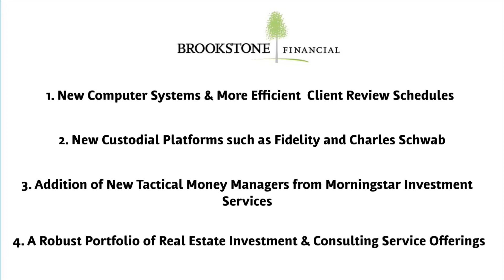Exciting 2019 Additions & Announcements at Brookstone!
Along with the New Year come some exciting new additions and announcements at Brookstone Financial. A few additions and announcements to note are as follows:

1. New Computer System and More Efficient Client Review Schedules
2. New Custodial Platforms Such as Fidelity & Charles Schwab
3. Addition of New Tactical Money Managers through Our New Partnership with Morningstar Investment Services
4. A Robust Suite of Real Estate Investment and Consulting Service Offerings

These additions and reinforcements will not only make that Brookstone brand stronger and more efficient than ever, but more importantly will make your experience with us more seamless and intuitive as ever before!